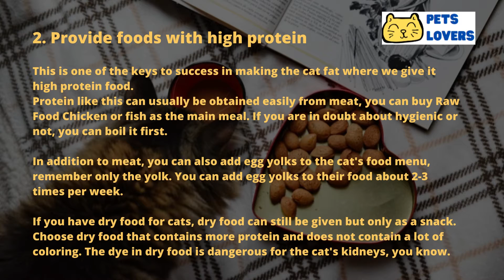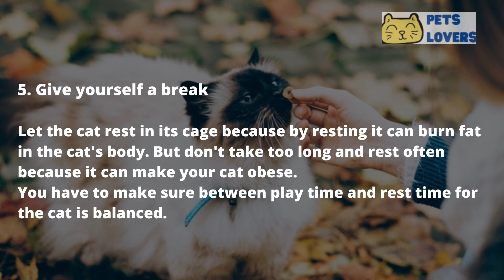How To Make Your Cat Fat But Healthy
For send your love to many cats in the worldwide
we give you special here, check it out